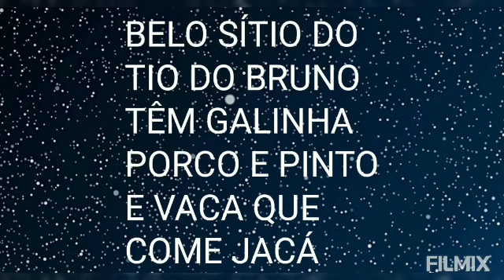NO SITIO DO MEU TIO TEM TUDO , DIZ O BRUNO RODRIGUES DE ANDRADINA